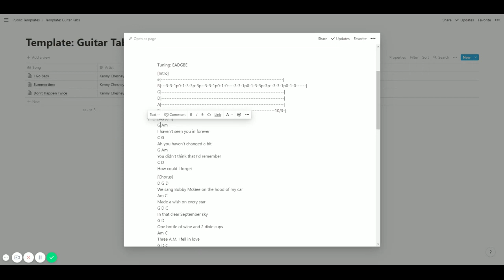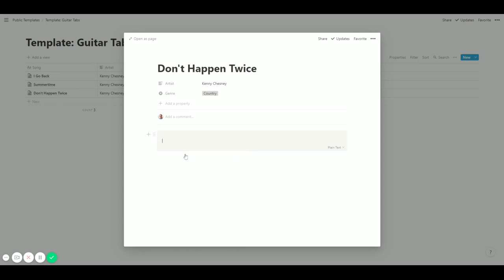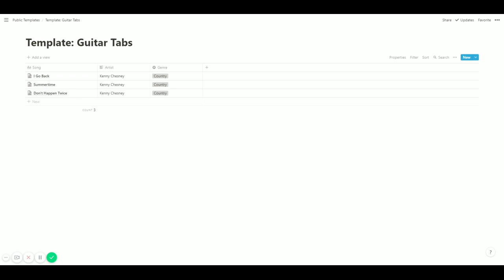Managing guitar tabs and chords in Notion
Notion makes it pretty easy to keep a nice database of songs like you like to play on your guitar. Save those guitar tabs and chords in a simple format using the template shown in this video.